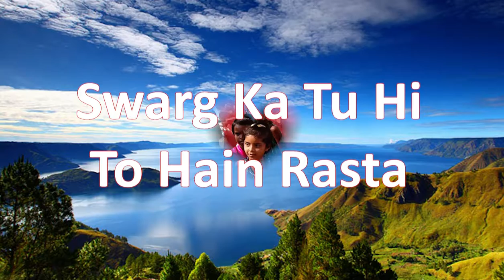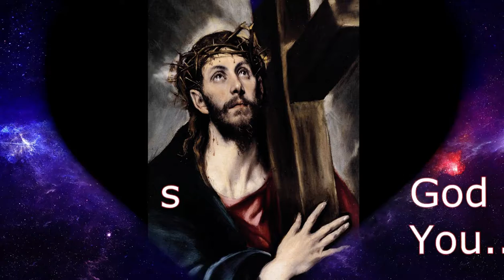Mera Tu Yeshu Mera with lyrics...NasarNature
These Song Telling About Jesus….
You Need to Live For Jesus…
Jesus Loves You…
Forever…..
Jesus Love Is Unconditional Love….
We Can’t Value It……

You can Copy full Lyrics From Here…

Mera Tu Yeshu Mera
Paapo Mein Dooba
Thaa Main Akela,
Khoya Thaa Dil Ye Mera,
Khuda Ka Beta
Dharti Par Aaya,
Wahi To Hain Mera Masiha,
Krus Par Chadha Lahu Bahaya,
Mere Liye Tu Mara Yeshuvaa
Mera Tu Raja Tu Mujhko Chahata
Swarg Ka Tu Hi To Hain Rasta

Keemati Vaada Kiya Hain Poora
Aakar Jahan Mein Tune
Tu Hi Sahara Jeevan Ka Data
Tere Seeva Thaa Main Adhoora
Karta Bharosa Tera
Teri Mahima Karta Main…